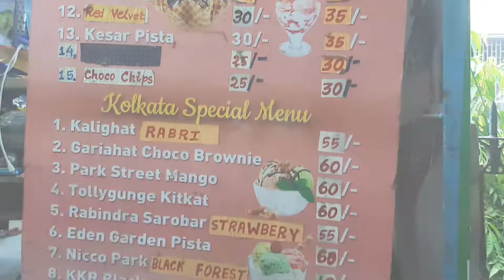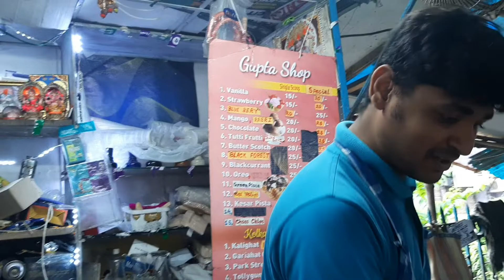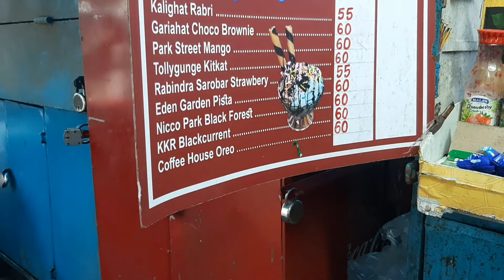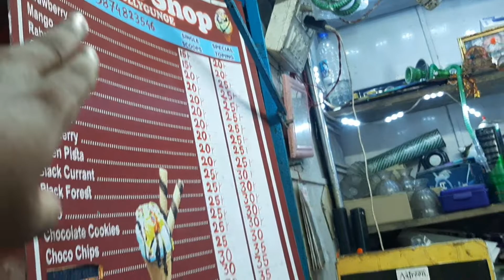15 টাকা থেকে শুরু | Ice cream thali | Gupta shop | ice cream in Tollygunge | viral ice cream shop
15 টাকা থেকে শুরু | Ice cream thali | Gupta shop ice cream in Tollygunge | viral ice cream shop |

Tollygunge metro 1 number gate dia berolei Gupta shop. 🥳 bhai darun banai ice cream gulo kheteo solid r ice cream thali ta to eka khetei parbe na .hate nilei bujhe jabe onek ta diche r price gulo khub e kom tomra jao khao ami surely bolchi tomrao enjoy korbe khe.